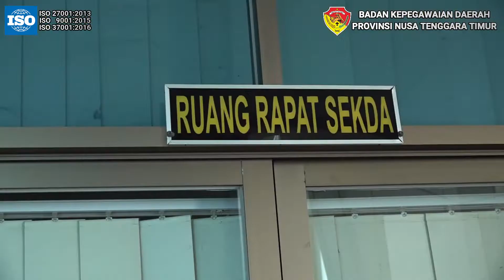Part2: SELTER JPTP September 2022 - Acara Pembukaan | Badan Kepegawaian Daerah Provinsi NTT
Badan Kepegawaian Daerah Provinsi NTT dalam hal ini Assessment Center Provinsi NTT melaksanakan Seleksi Terbuka bagi 3 Jabatan Pimpinan Tinggi Pratama (JPTP) yang lowong di Lingkup Pemerintah Provinsi NTT.

Videographer & Editor :

      Periantu M. Sabuna